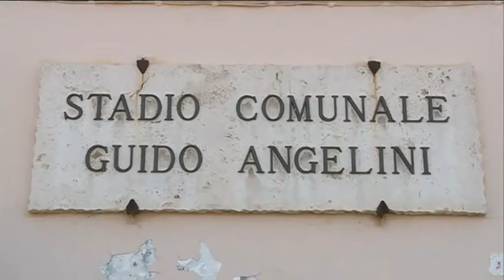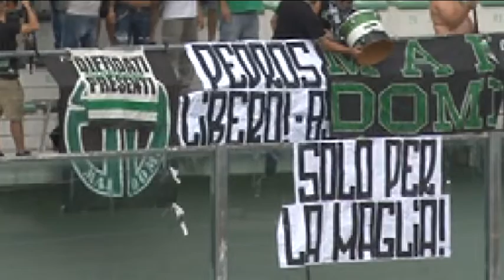Lettera anonima con proiettile alla Chieti Calcio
Episodio increscioso nelle ultime ore a carico della Chieti Calcio. Una busta contenente lettera anonima e proiettile è stata indirizzata al presidente Giacomini e all'allenatore Mariani. Indaga la Digos